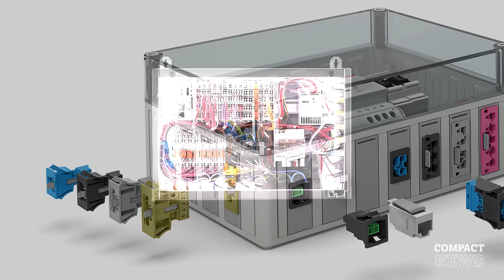Systemverteiler individuell für Sie konzipiert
Die Systemverteiler von WAGO sind die perfekte Lösung für jede Anwendung – von der Gebäudeautomation bis hin zur industriellen Automatisierung. Sie bieten maximale Flexibilität und minimieren den Verkabelungsaufwand. Erfahren Sie mehr über unsere innovativen Lösungen und steigern Sie die Effizienz Ihres nächsten Projekts.